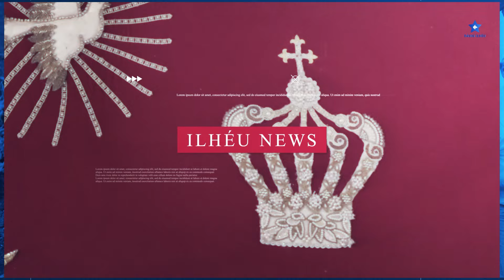Sexta-feira do 2.º Jantar em Louvor ao Divino Espírito Santo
O 2.º Jantar em Louvor do Divino Espírito Santo contou com o habitual churrasco na sexta-feira na Vila do Topo, na ilha de São Jorge. A época vivida de Pentecostes é especial para toda a comunidade. Ao longo dos anos, algumas coisas foram melhorando nestas tradições que envolvem uma grande parte da comunidade que participa com devoção e fé. As memórias desta época são sempre partilhadas com emoção e nostalgia.

Algumas pessoas que participam pela primeira vez destacam a forma regional e organizada com que todos preparam os Jantares em Louvor ao Divino Espírito Santo. A partilha e entreajuda são também outras das características desta época de Pentecostes.